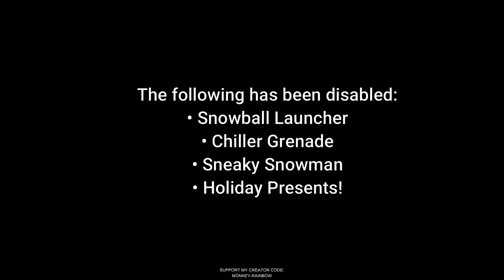WINTERFEST HAS OFFICIALLY ENDED - Fortnite Updates